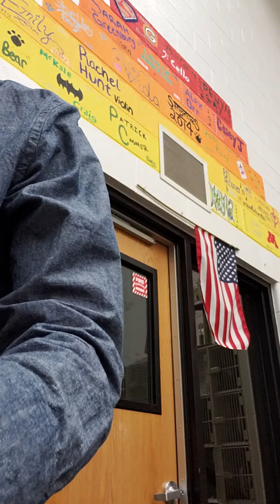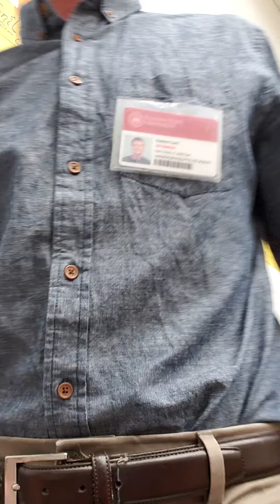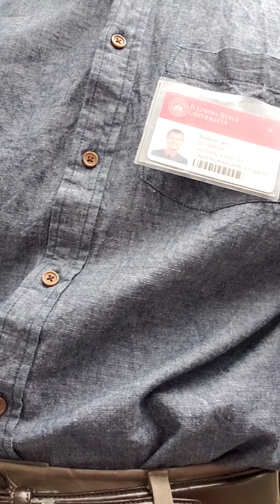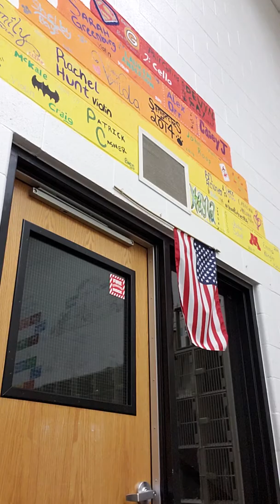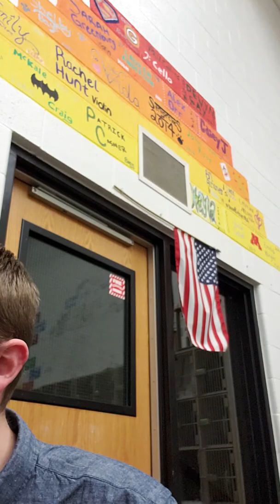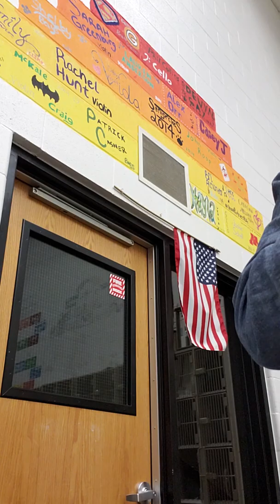Clinical teaching 1